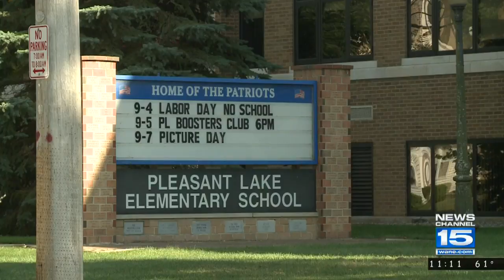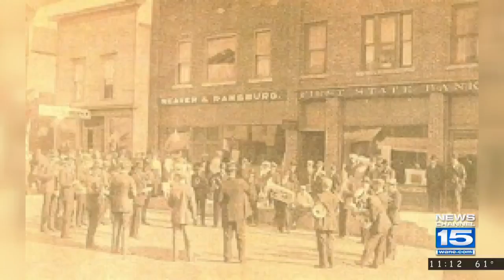Pleasant Lake Proposes History Museum